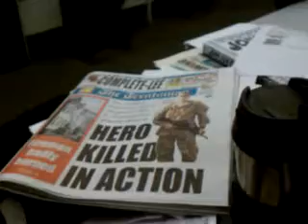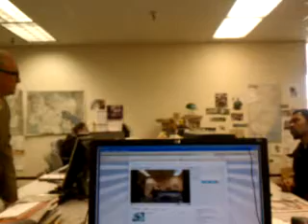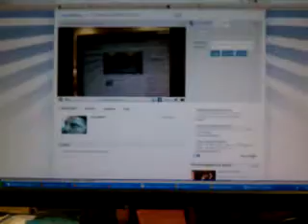Mobile record no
Recorded with my Android Mobile Phone.